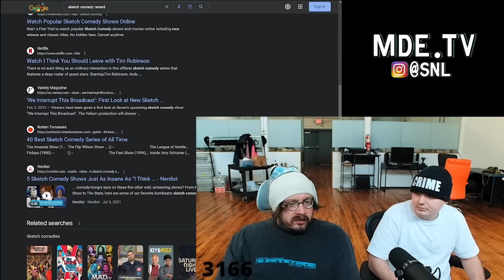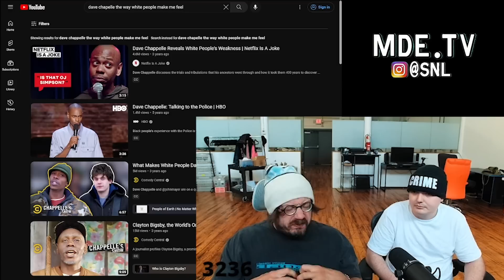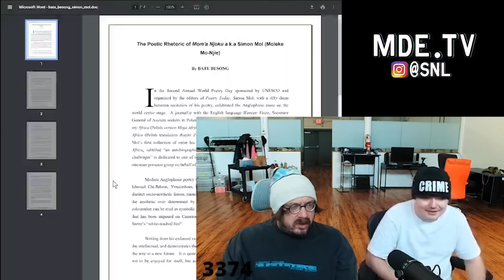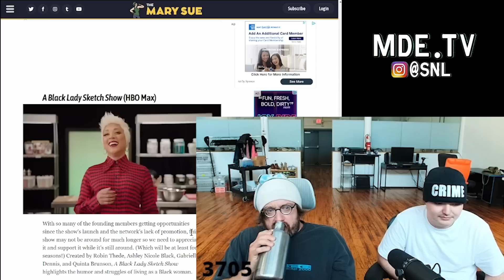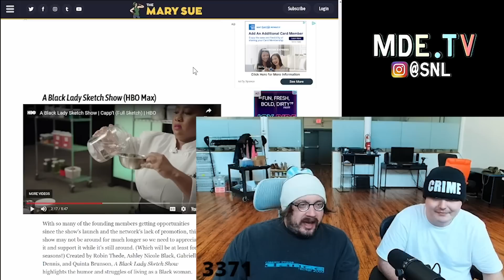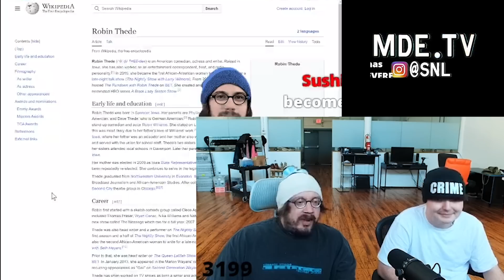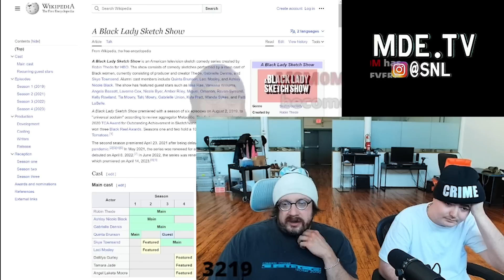Sam Hyde on How Black 🎤 Comedy 🎤 Has CHANGED!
Sam Hyde talks about how Black Comedy style has changed from being about good natured humor to a more victimization egocentric style. Sam Talks about Dave Chappelle, Def Comedy Jam, and then Reviews a terrible online female sketch comedy show.

Sam Hyde Perfect Guy Life Nick Rochefort Stream Clips Twitch Best Moments, Best of MDE Streams, Million Dollar Extreme, Perfect Million Dollar Extreme Life, Sam Hyde's Million Dollar Streams, Perfect Sam Hyde Clips, Sam's Perfect HydeWars Clips, Nick Rochefort Super Crazy Insane Clips, Most Insane Caught On Camera Ever, Crazies Thing You've Ever Seen, The Greatest Clip On The Internet, Internet Wacky Wild World, Online Clip Show, Woke And Redpilled, Based, Perfect Based Clips, The Based Perfect Million Dollar Life, Total Mom Torture, Sam's Mom, Sam Hyde's Mom Is Cool, The Best of Sam Hyde, The Best of Nick Rochefort, Gabagool, Clips God, Sam Hyde Clip God, Best Clips Period. Michael Saylor, Economy Inflation Ferrari F50, Warren Buffett Dinner, Corn, Doge, Economy, Crypto, Investing, Director's Commentary, LOTR, Vitamins Supplements, Charls Carrol and Nick Rochefort Stream, Andrew Tate, Marvel Avengers,  Andrew Tate vs Thanos, Thor Iron Man, TRT, Testosterone Replacement Therapy, Joe Rogan TRT, How to Lose Friends and Alienate, Remove People from your Life Advice, BPD, Bipolar Problematic, You Should Leave Tim Robinson, Lonely Island Directors Writers, Likeability, Being Likeable, Confidence, Eye Contact, Kyle Mooney Saturday Night Live, SNL, Seinfeld Impression, Nick Offerman Woodworking, Wood Working, Last of Us, Def Jam Comedy, Black Comedians, Dave Chappelle Black Comedy Has Changed.